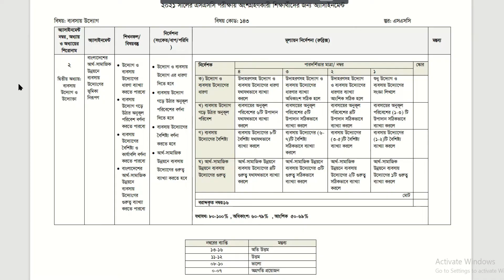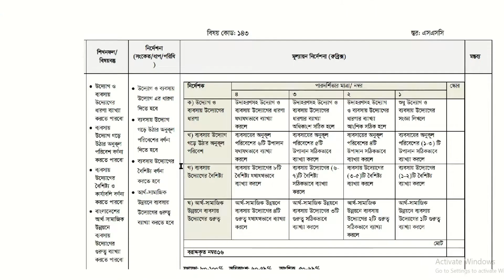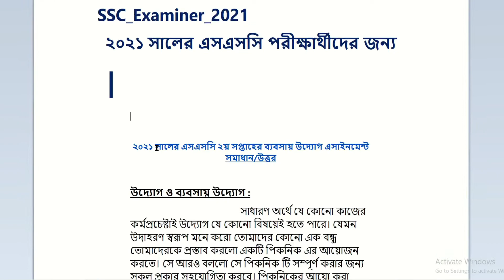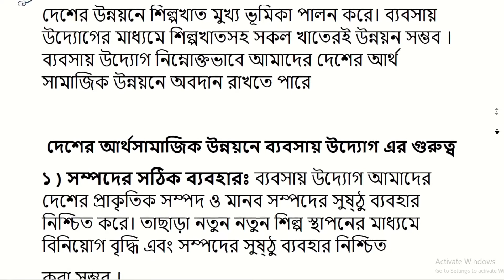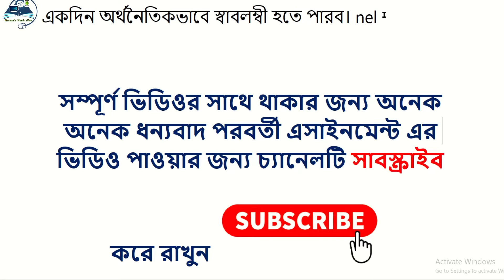SSC 2021 assignment 2nd week Class 10 Business Entrepreneur 2 || ব্যবসায় উদ্যোগ অ্যাসাইনমেন্ট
SSC 2021 assignment 2nd week || SSC 2021 Business Entrepreneur Assignment 2nd Week || SSC Assignment 2021 bebsha ব্যবসায় উদ্যোগ  অ্যাসাইনমেন্ট
SSC 2021 assignment 2nd week answer || SSC Assignment 2021 || SSC 2021 assignment 1st week answer || SSC 2021 Business Assignment 1st Week

ssc 2021 bhugol assignment 1st week
ssc 2021 1st week bhugol assignment
bhugol assignment answer ssc 2021
ssc 2021 bhugol assignment 2nd week
ssc 2021 2nd week bhugol assignment
ssc 2021 vugol assignment 1st week
ssc 2021 1st week vugol assignment
vugol assignment answer ssc 2021
ssc 2021 vugol assignment 2nd week
ssc 2021 2nd week vugol assignment
ssc 2021 geographyl assignment 1st week
ssc 2021 1st week geographyl assignment
geographyl assignment answer ssc 2021
ssc 2021 geographyl assignment 2nd week
ssc 2021 2nd week geographyl assignment
২০২১ সালের এইচএসসি অ্যাসাইনমেন্ট
Talukdar Academy
Talukdar Helpline
Machanical Engineerimg
Education & Environment
English Apps
This Is Ordib
Time for School
Ms EasY Teachin
TS Online School
doinik update news
glowing bd news
Mizan's Online
Nirob sir
e Shikkha
BD eureka